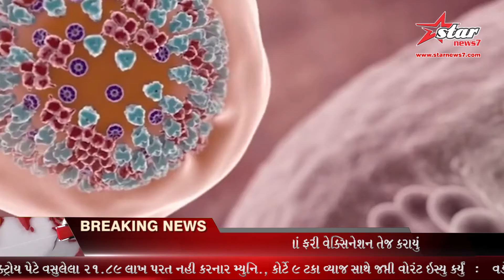કેન્દ્ર સરકારનો નિર્ણય કોરોનાથી થયેલા મૃત્યુ પર પરિવારને 50 હજાર રૂપિયાનું વળતર મળશે